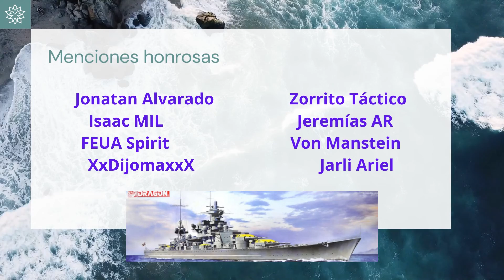COPA MONITOR HUÁSCAR Resultados finales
¡Terminó el torneo! Un profundo agradecimiento a todos los que participaron. Respecto a WARRIO Pana y RUNDOWN Tornado, tienen el derecho de ser nombrados como Almirantes desded nuestra humildes opinión. Así que serán nombrados como tales. Un épico abrazo a la distancia. ¡Saludos!